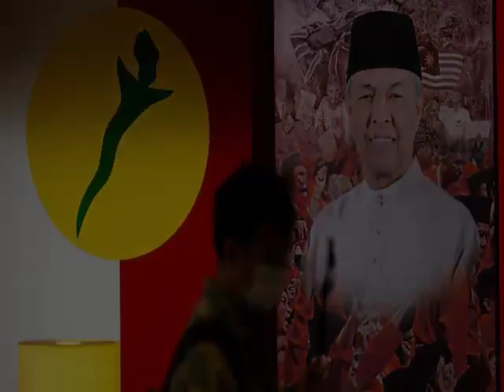MUHYIDDIN DIARAHKAN LETAK JAWATAN